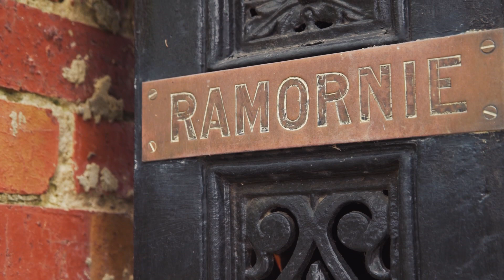49 Mangarra Road, Canterbury